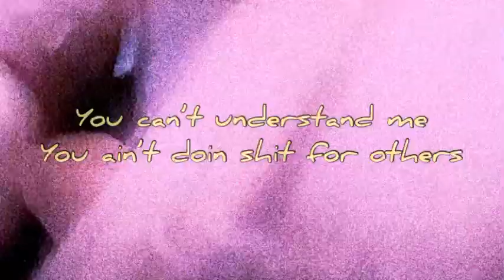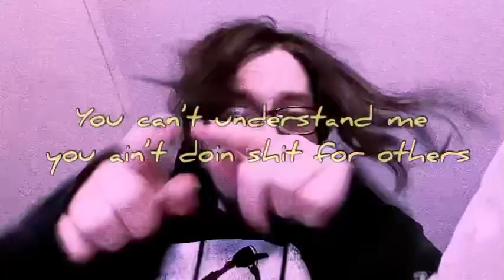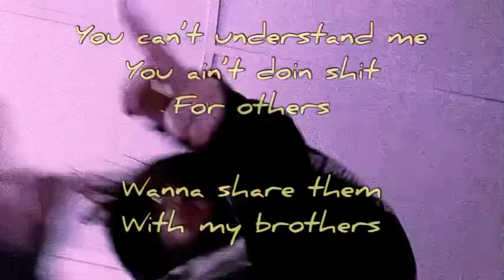a surprise codebreaker //prod. @prod50g x roxa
I used to love Chris Jericho but tht fozzy shit ain’t it.

Lyrics:

I get bags I get bands
n I stack dem on each other
I’m the man I got plans
wanna share them with my brothers
You can’t understand me you ain’t doin shit for others
Voice inside my head says ion do enough to cover

Take me to the surface
Make it urgent
I deserve it
  maybe not but earn it
Chest still warm like it’s a furnace
I’m on nerd shit
I’m not high but I’m still nervous
I’m alright I’ll get by that’s just life shits not perfect